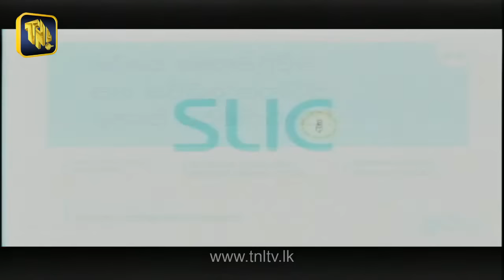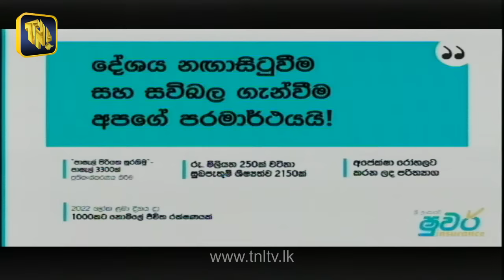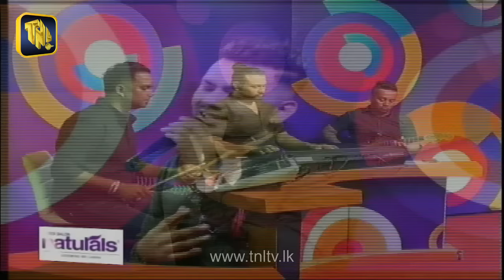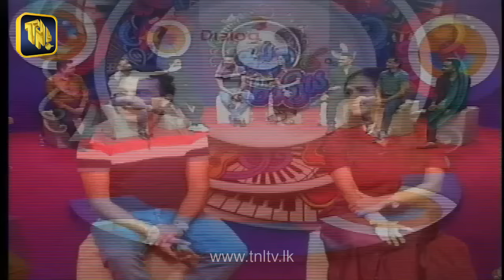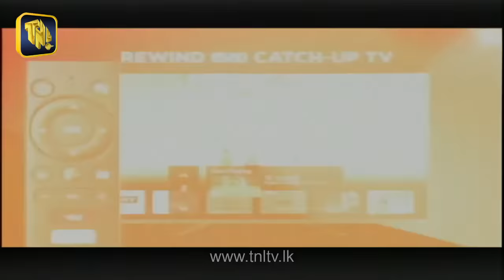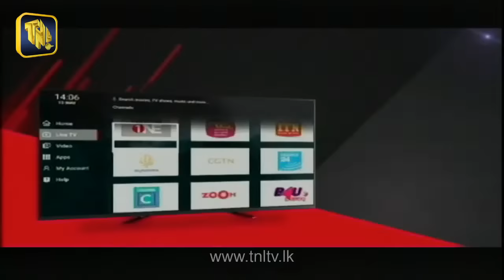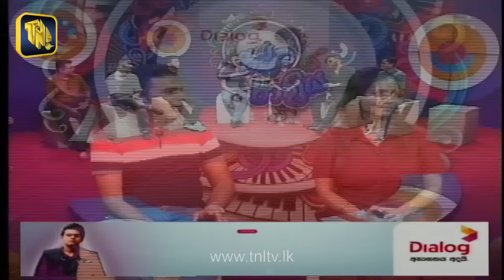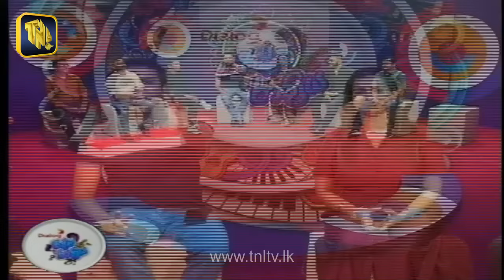TNL TV Dialog Ridma Rathriya | 2023.04.22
අජිත් බණ්ඩාර
වරුණ මදුශංක
මාධව දසනායක
මොහාන් දර්ශන
අසේල එරන්ද
මංජුල පුෂ්පකුමාර

Ajith Bandara
Waruna Madushanka
madhawa dasanayake
Mohan Darshana
Asela Eranda
Manjula Pushpakumara